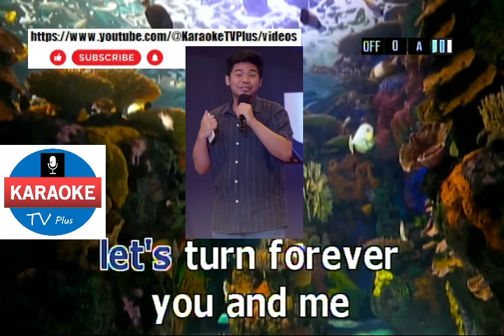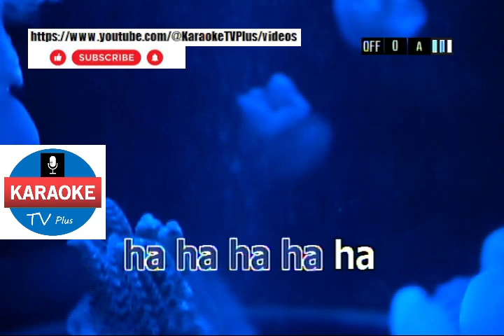Feel Good Inc - GORILLAZ (KARAOKE)